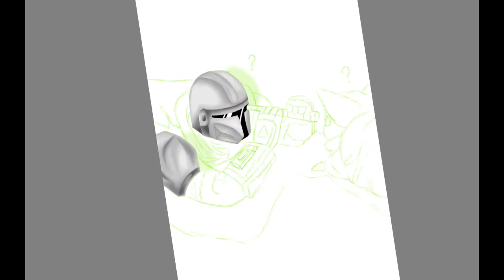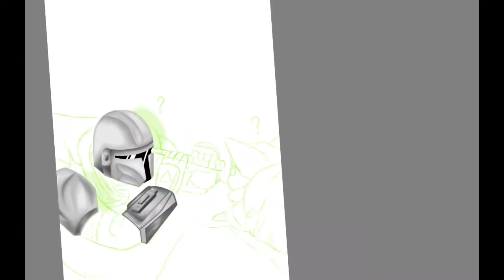Drawing the mandalorian and baby yoda